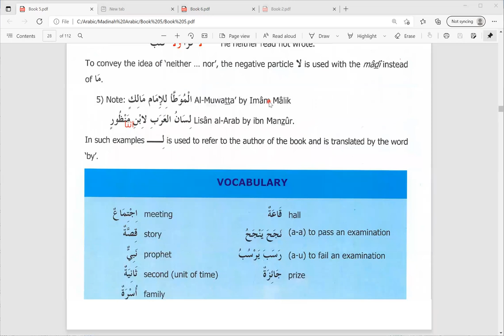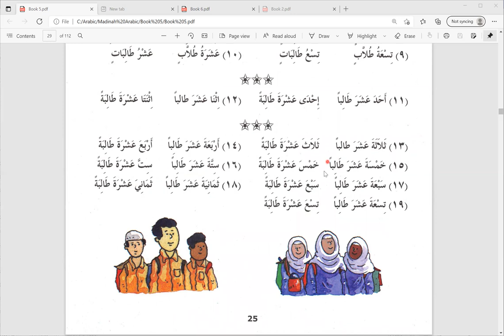Day 19 Madinah Arabic Reader Book 5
Nombor-nombor daripada 30 - 111